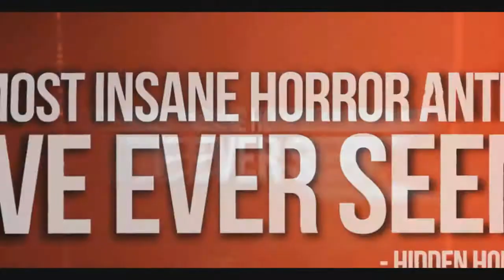TERROR TALES Official Trailer 2019 Horror Movie